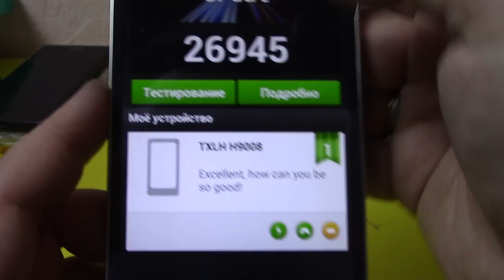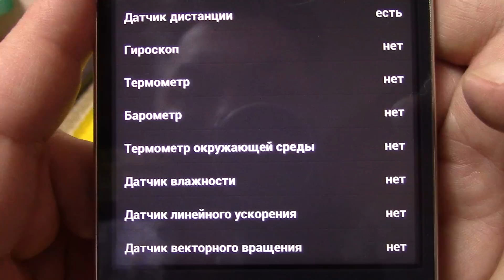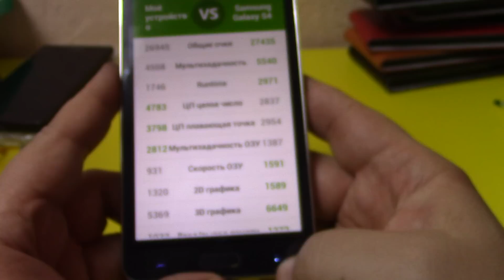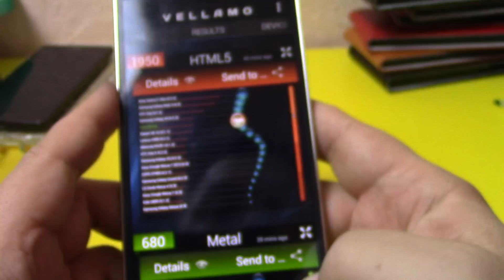Star H9008 ANTUTU NENAMARK2 VELLAMO